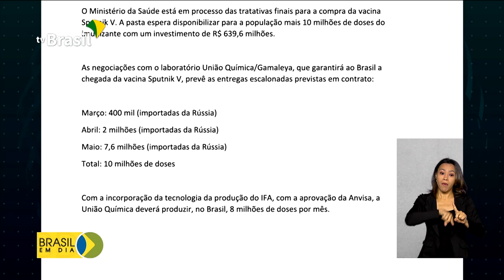Ações contra a Covid-19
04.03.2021 -  O Brasil vai comprar vacinas contra a Covid-19 dos laboratórios Pfizer e Janssen. O Governo Federal também está nas tratativas finais para a aquisição da vacina russa Sputnik V. Em outra frente, 2,5 milhões de doses, produzidas no Brasil pelo Instituto Butantan, estão sendo enviadas pelo Ministério da Saúde a todos os estados.